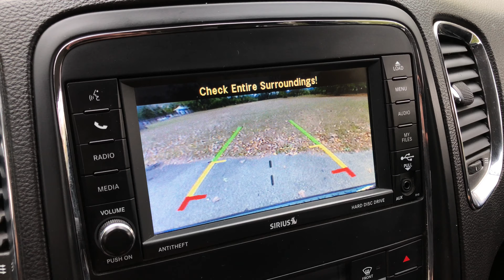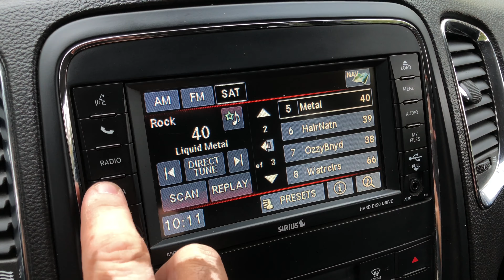USED 2013 DODGE DURANGO CREW FOR SALE IN LYNDHURST, NJ @ AMARAL AUTO SALES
If you've been thinking about buying a great used DODGE DURANGO CREW in the NJ/NY Metro Area. Then take a moment see why Amaral Auto Sales in Lyndhurst, NJ is the best dealership for you!
Take one of our Quality Pre-Owned Vehicles for a test drive and you'll quickly see why so many people in Tri-State area are making the drive to Amaral Auto Sales in Lyndhurst, NJ. Our great selection and friendly staff will help you become a customer for life.

Visit Amaral Auto Sales at 295 Park Avenue in Lyndhurst, NJ to explore our great selection of quality used cars, trucks & SUV's. to look through our inventory.

Everything you want, Amaral's Got it!

For the new full list of our inventory of Quality Used Vehicles in Northern NJ and Manhattan area call to schedule a test drive or visit us and see our great selection of cars & SUV's in Lyndhurst, NJ.

We serve Bergen, Hudson, Passaic and Essex Counties and NY area shoppers at our Lyndhurst, NJ location.